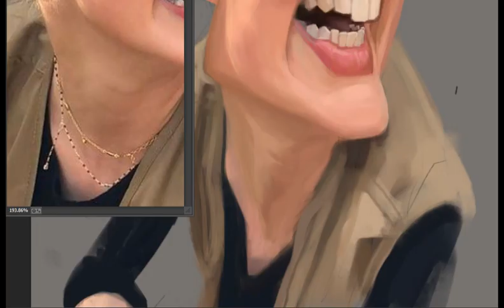AMBER HEARD DIGITAL CARICATURE ONE MINUTE PROCESS VIDEO